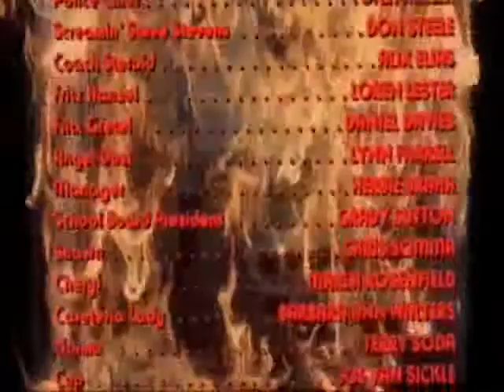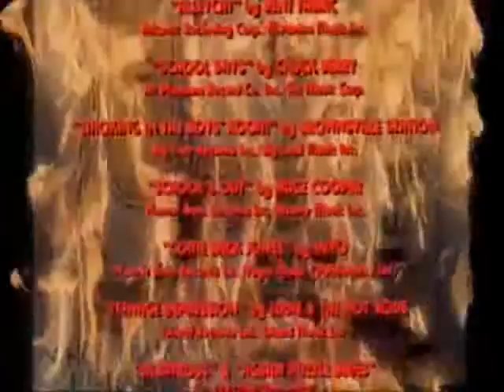bomba final rock and roll high school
final peli